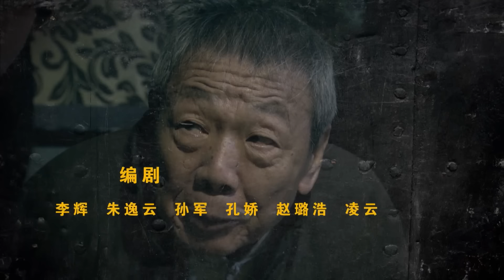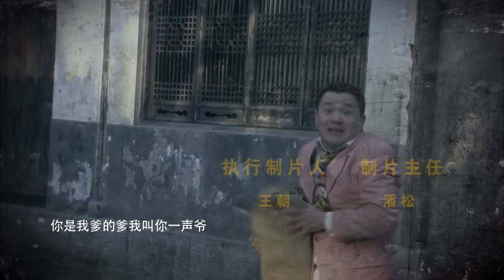護寶者 第10集（戚玉武、龔潔、劉漢強、午馬等主演）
上世紀二十年代，美國著名探險家史蒂文教授寫信讓在美國求學的中國學生顧小培立即啟程回國，因他在中國北方找到了驚天大寶藏。回到中國的顧小培卻失去了教授的音訊，在尋找教授的過程中她結識到了曾經是一名軍人並具有正義感與好身手的博東衡，倆人決定一起尋找教授及寶藏。通過巧施計策，他們終於摸清了真相，證實教授已經死亡，但他留下了一份藏寶圖。不少探險者及一個神秘組織同樣在尋找這份藏寶圖。隨著大家漸漸接近寶藏，所有的人也都漸漸分不清是敵是友。